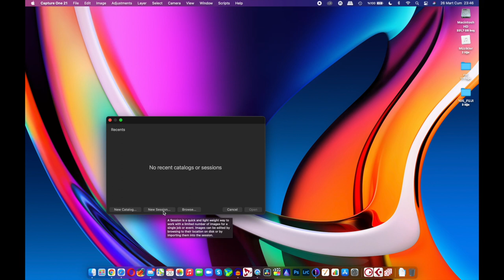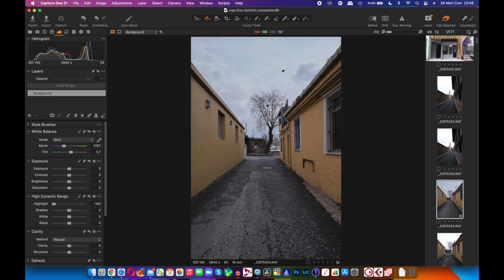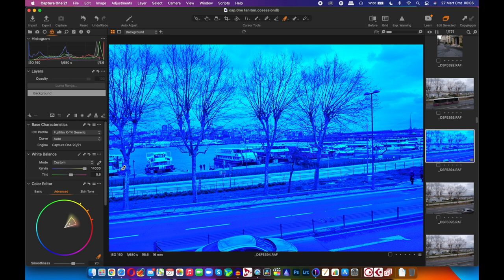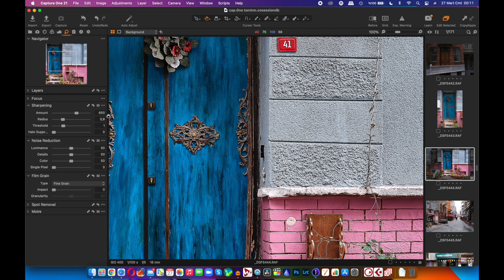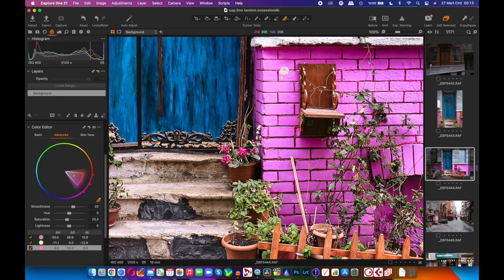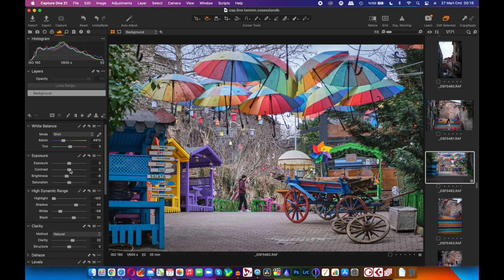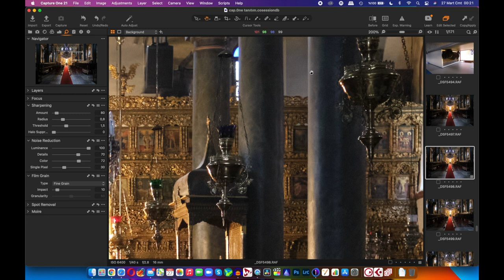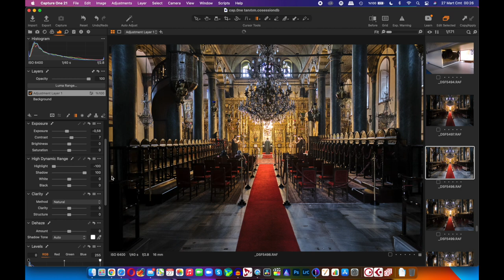CAPTURE ONE LİGHT ROOM KATİLİ Mİ???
Capture one adlı fotoğraf düzeltme programın anlatımı